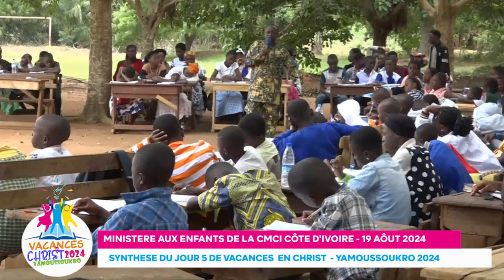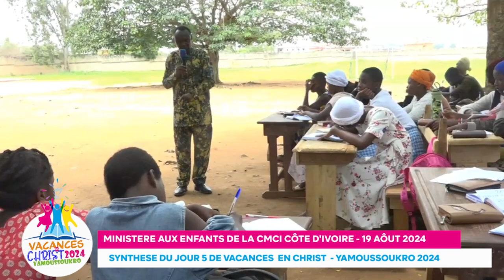REPORTAGE - SYNTHESE DU JOUR 5 DE VACANCES EN CHRIST -YAMOUSSOUKRO 2024